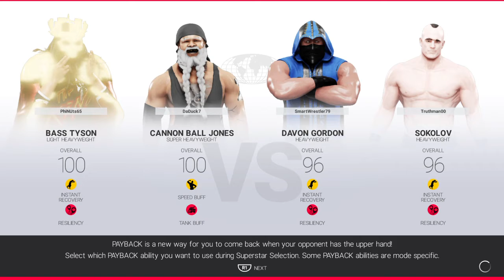WWWI Presents: Invictus - Tyson & Jones vs. Gordon & Sokolov [05.23.20]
Welcome to Seattle, Washington! Welcome to the Biggest Show of the Year! Behold it's majesty! Marvel at it's pageantry! This is the hallowed grounds where men seek immortality! This is Invictus! Tonight, 3 men will wage war for the most coveted prize in virtual pro wrestling, the World Heavyweight Championship! 2 Cool Dudes with Attitudes lurk through the haze, as they gun for newcomers, seeking Global Tag Team Championships! Welcome to Invictus!

Next, the X-Factor teams with returning Xander Sokolov to take on the force of Bass Tyson, and Cannonball Jones! It's heart-stopping tag team action folks!